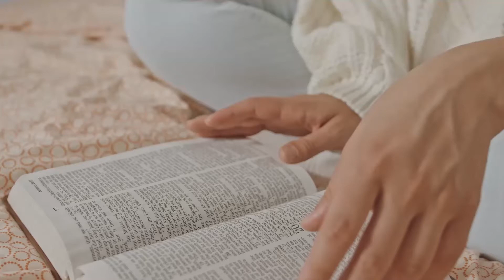Psalm 56/ Zaboor 56/ زبور 56 /